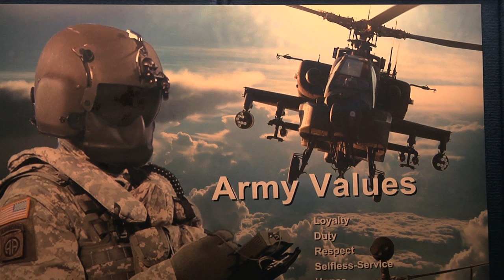Army Now - PEO Soldier shows off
Program Executive Office Soldier shows off their new personal equipment for helicopter pilots and crew that will lighten their load and provide better comfort.